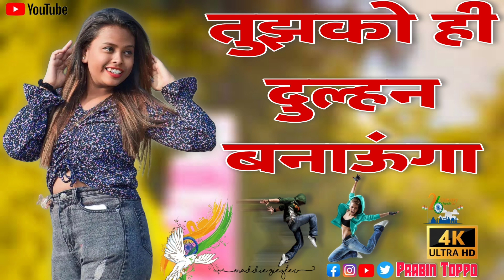तुझको हीदुल्हनबनाऊंगा💘 //New nagpuri song 2023//newnagpurisong odisha #2023